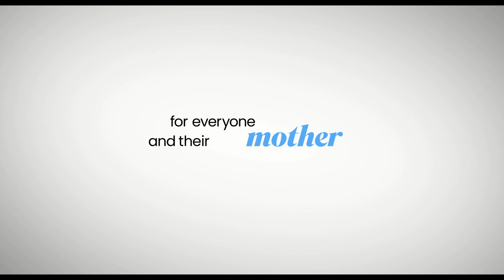Сімейна справа 💛💙 український трейлер 💛💙 Комедія 2024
Сімейна справа | A Family Affair

Несподіваний роман викликає комічні наслідки для молодої жінки, її матері та її боса, які борються зі складнощами кохання, сексу та ідентичності.

✅ Прем'єра: 👉28/06/2024
✅ Оригінальна назва: "A Family Affair"
✅ Мережа: Netflix
✅ Жанр: мелодрама, комедія
✅ Мова оригіналу: англійська
✅ Режисер: Richard LaGravenese
✅ Сценарій: Carrie Solomon
✅ В ролях: Nicole Kidman, Zac Efron, Joey King, Kathy Bates, Liza Koshy, Shirley MacLaine

Канал ekino - Усі новітні трейлери українською та англійською до фільмів, серіалів, мультфільмів та ігор.